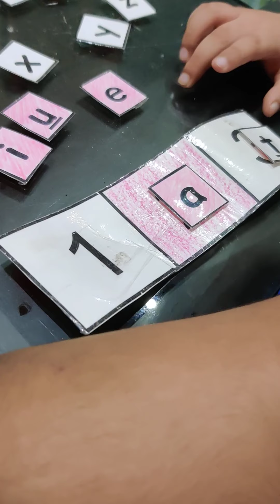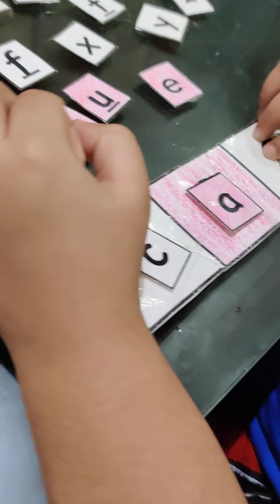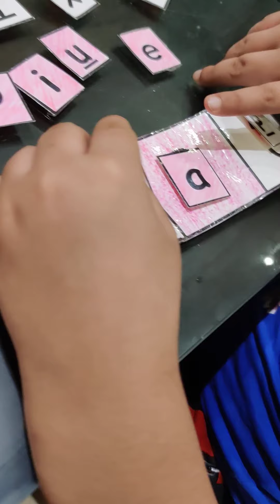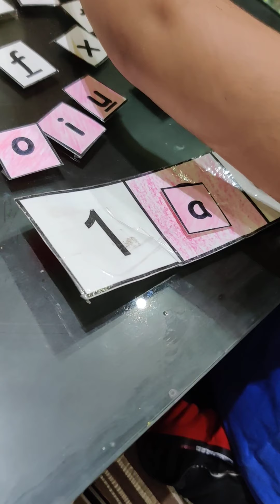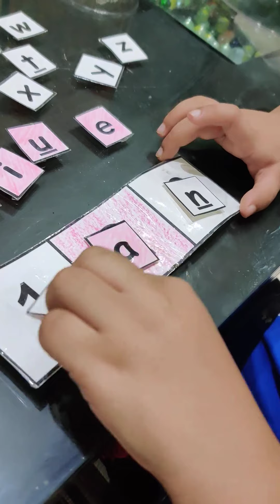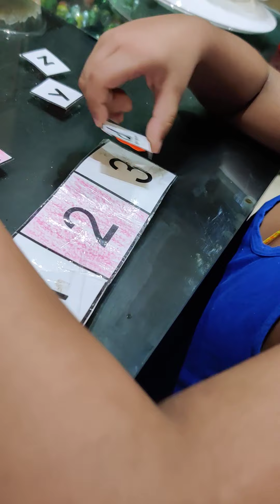Writing objects using blending cards - 23 September 2020